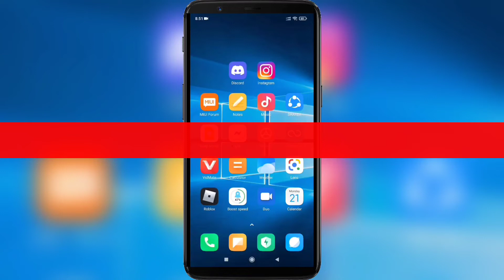How to Change Discord NickName on Mobile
How to Change Your Nickname on Discord Mobile .

If you want to Change Your Nickname on Discord Mobile , keep watching the video till the end .it's very simple and easy process.